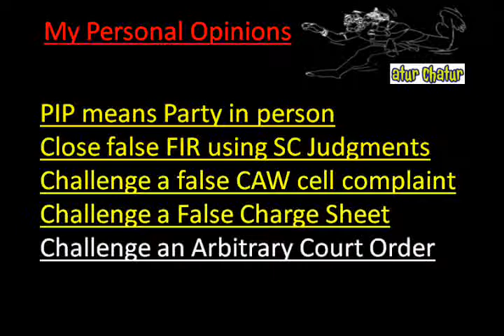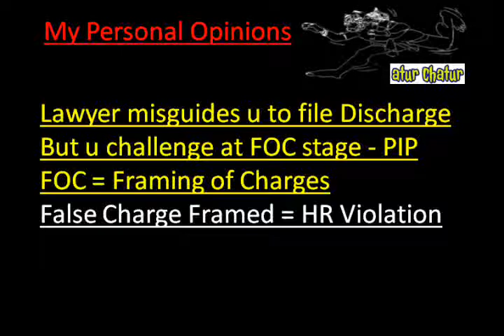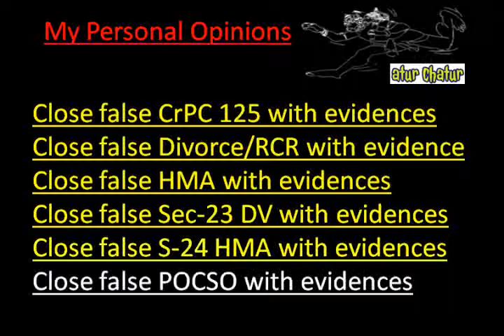Pimpri chinchwad Top Lawyer NRI Legal Services Best Advocates Non Resident Indian Law Firm Indi